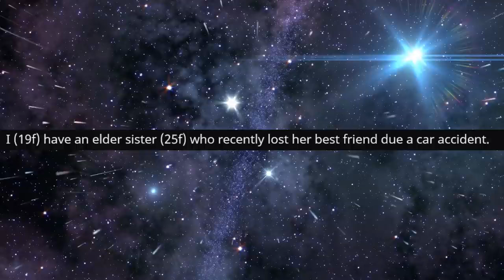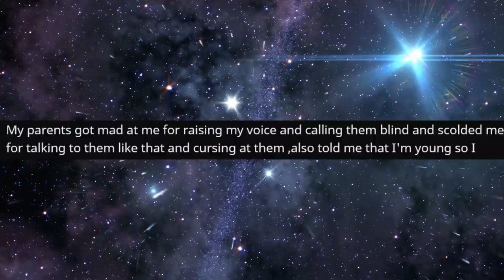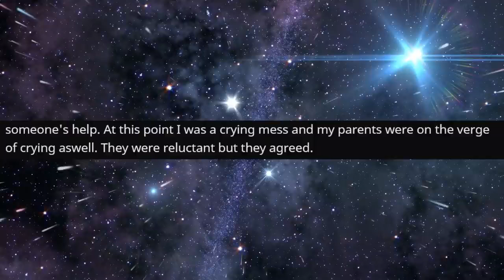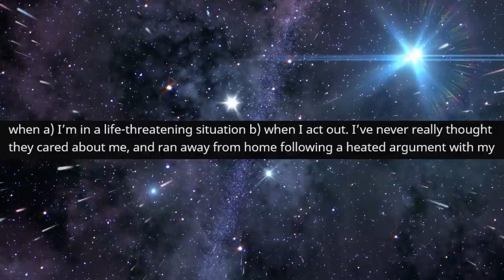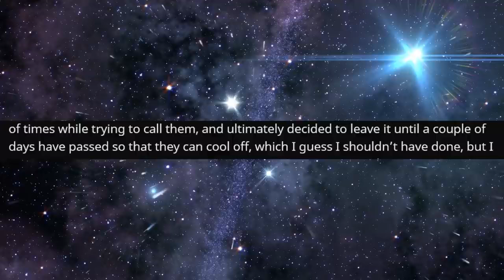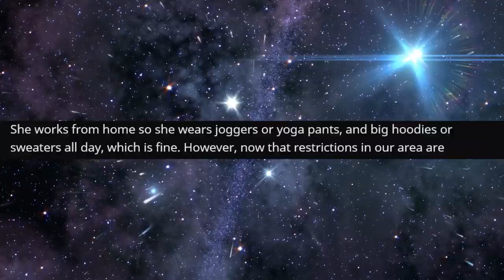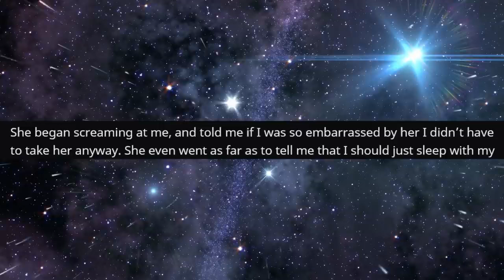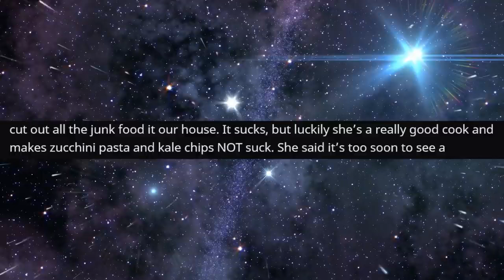r/AmITheAhole - I Told Her She's Ugly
Top Posts From r/AmITheAhole  on Reddit.